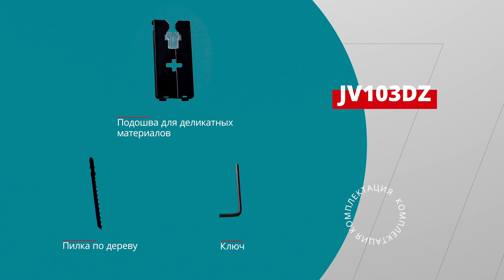Makita JV103D обзор аккумуляторного лобзика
Мощный лобзик с бесщеточным двигателем и 3-х ступенчатым маятниковым ходом.

Платформа CXT.
Длина хода 23 мм.
Максимальная режущая способность по дереву 90 мм.
Максимальная режущая способность по стали 10 мм.
Вес инструмента с аккумулятором 1,8 - 1,9 кг.
Номинальное напряжение аккумулятора 12 в.
Подключение пылесоса Ø вход/выход 23/28 мм.